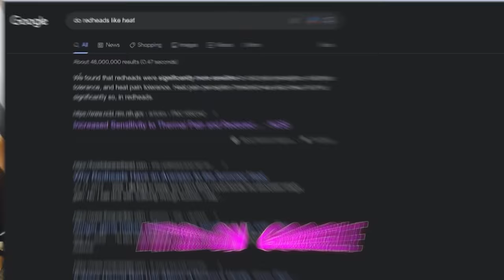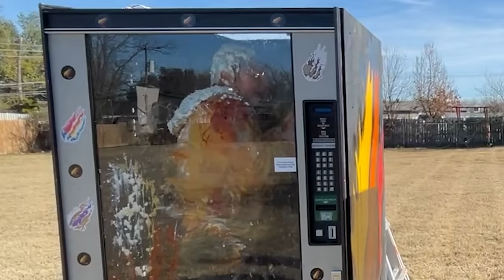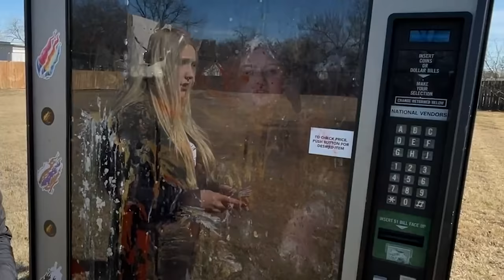Last to Leave Vending Machine Wins $10,000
Last to Leave Vending Machine Wins $10,000 with Brianna 👊

❤️ FRIENDS!